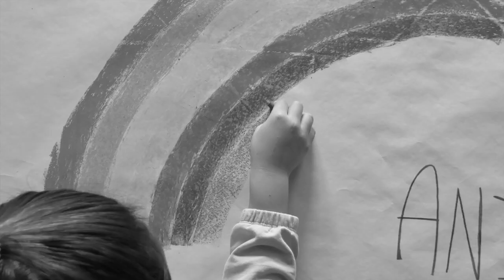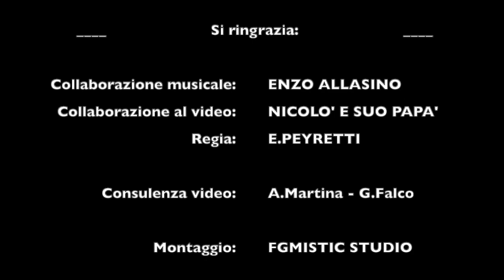2020 - Enrico PEYRETTI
2020 - Videoclip del nuovo brano di Enrico Peyretti.